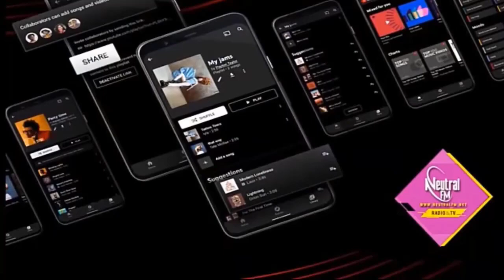Entrevista De Chayanne El De La Salsa \ Desarrollando